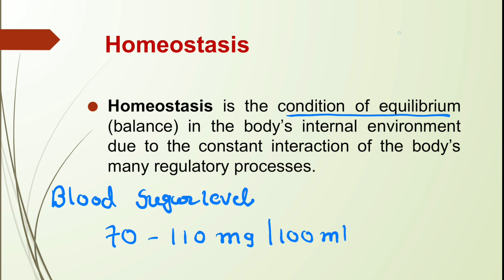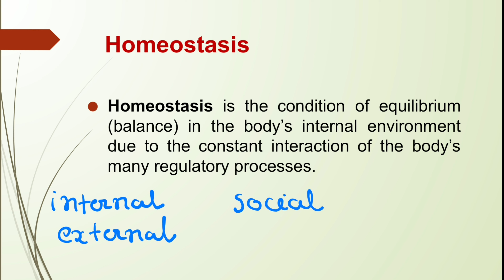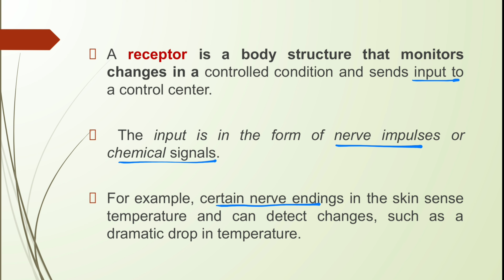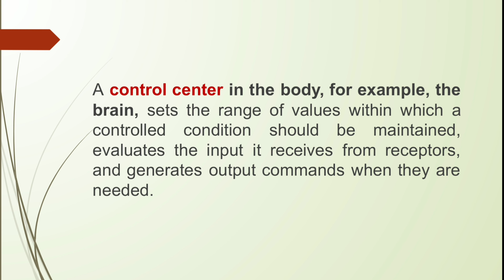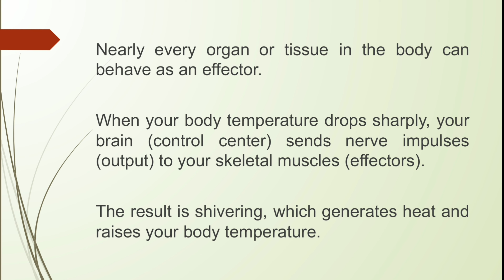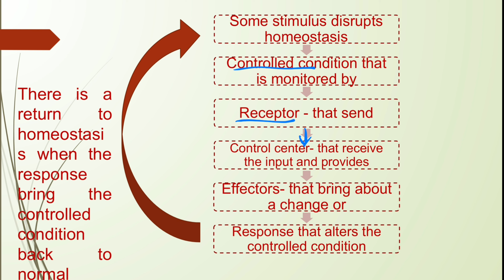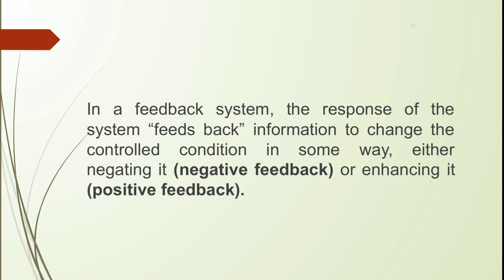Homeostasis/Feedback system/anatomy & physiology/Introduction to human body/B.Pharm/Medical/Nursing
Homeostasis is the condition of equilibrium (balance) in the body’s internal environment due to the constant interaction of the body’s many regulatory processes.
This homeostasis is continuously being disturb by some stimulus. Stimulus may be internal, external or social.
With this type of stimulus our body has the feedback system which maintain the homeostasis.
A feedback system is a cycle of events in which the status of a body condition is monitored, evaluated, changed, remonitored, reevaluated, and so on. It has three components receptor, control center and effector.
Receptor will monitor the control condition and if there is any changes it generate input signal in form of nerve impulse or chemical signal and send it to the control center. Control center will receive the input signal, interpret it and generate the output signal accordingly and send it to the effector organ. Effector organ will receive the output signal and brings about the change which returns to homeostasis.